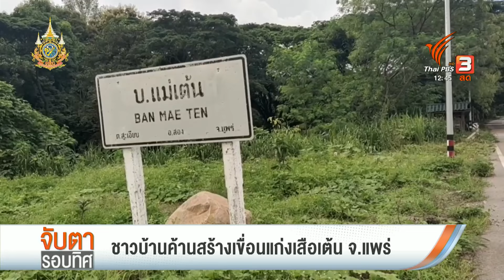ชาวบ้านค้านสร้างเขื่อนแก่งเสือเต้น จ.แพร่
ชาวบ้านตำบลสะเอียบ จังหวัดแพร่ คัดค้านการก่อสร้างเขื่อนแก่งเสือเต้น หลังรัฐบาลออกมาพูดถึงโครงการนี้อีกครั้ง โดยยืนยันจะต่อต้านให้ถึงที่สุด เพราะส่งผลกระทบกับวิถีชีวิตและป่าสักทองในพื้นที่